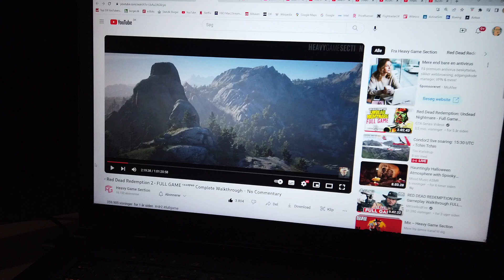MongoTV_15200 - WATCHING FULL GAME VIDEO - Part 7 - Cyberpunk 2077 - Phantom Liberty - 7.25 PM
PART 7 - My Asus ROG gamer laptop from Spring year 2018, is to old and slow, to play any good more new games. And i don't have the money right now, to buy a new more powerful gamer PC. So i was think about, to start watching this very long full game video on YouTube, and try make some English video about it ? I got the Cyberpunk 2077 game, on my Steam, and i like to buy this "Phantom Liberty" game expansion too later. I had not watch yet the Cyberpunk 2077 full game video, but i like to do later. I like the big "Night City" in Cyberpunk 2077, and i like to walk around there in the future, and record some game video. But i need a new stronger computer to do that. Is only 9 AM in the morning, and i am still very sleepy. I just like to get started to record, this new English full game video. I will record more video later today. Have a good day too :-)